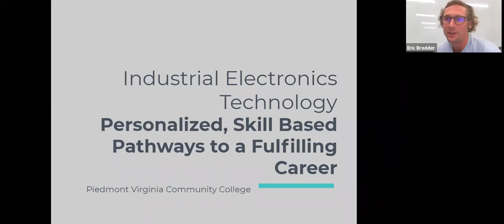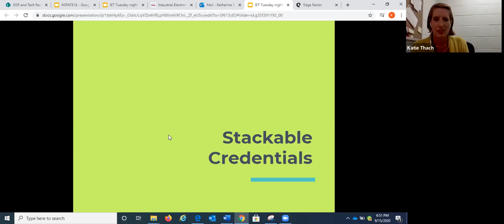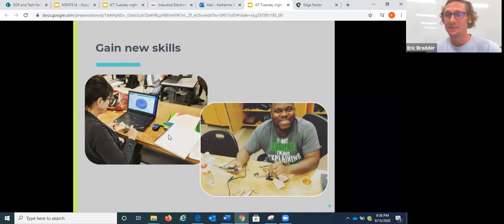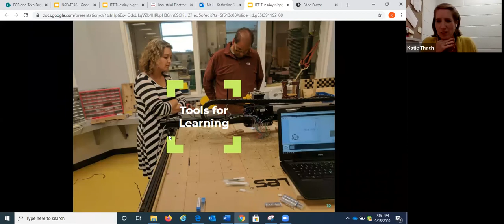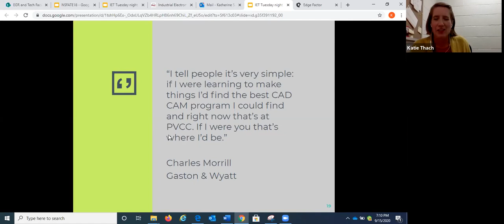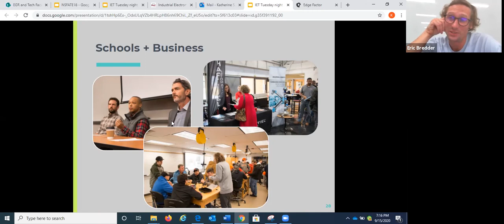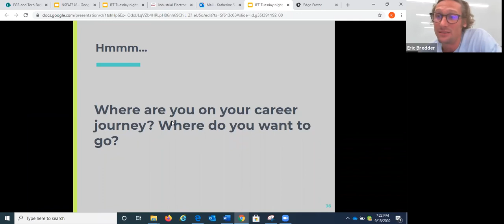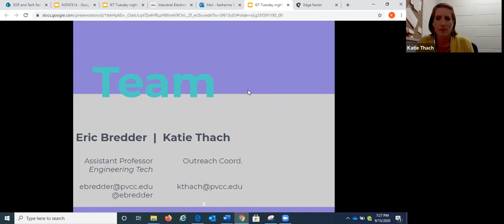PVCC Speaker Series - Industrial Electronics Technology & Advanced Manufacturing - 9.15.20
Eric Bredder
Katie Thach
Denise Mcclanahan